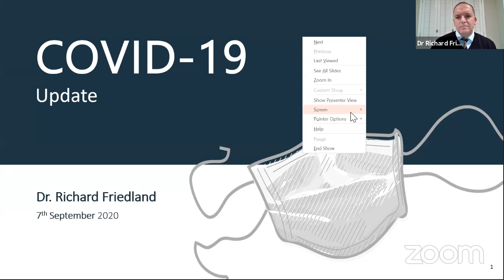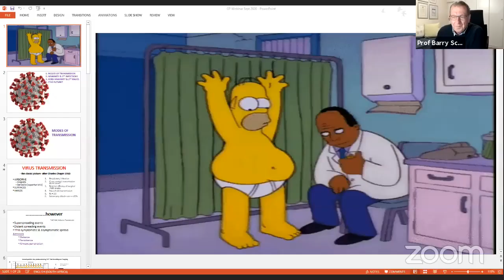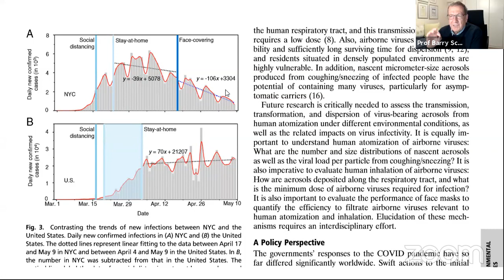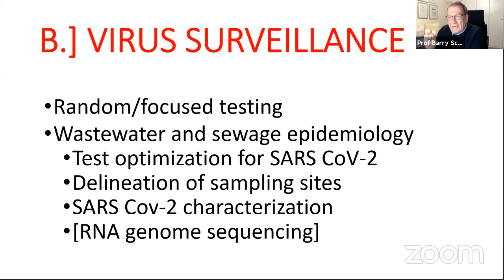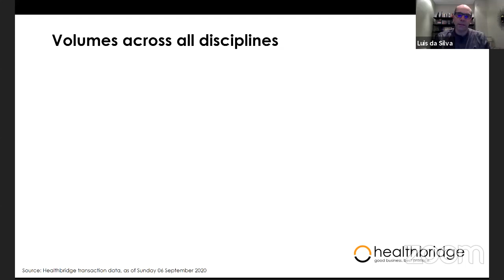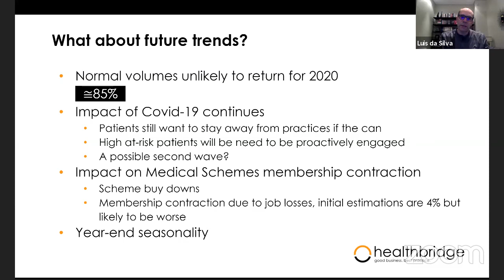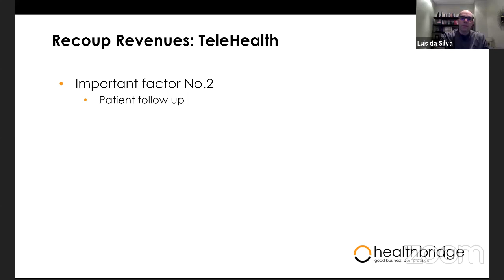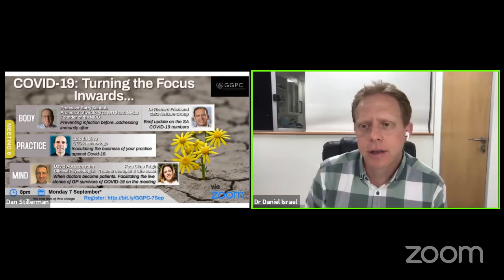GGPC: Covid-19: Turning the Focus Inwards